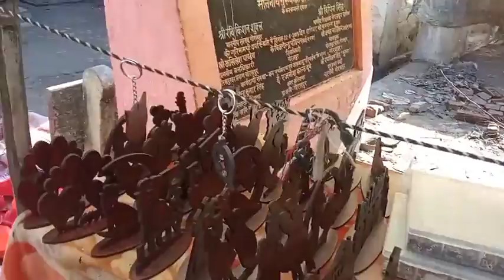बुढ़िया माई मंदिर कुसमी जंगल। गोरखपुर ।।Boodhiya maa Mandir kusami jangal ! Gorakhpur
@gorakapur @kusami jangal

कुसमी जंगल गोरखपुर में बुढ़िया माई का मंदिर